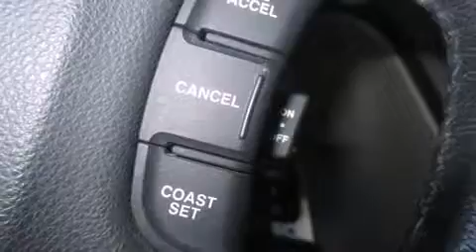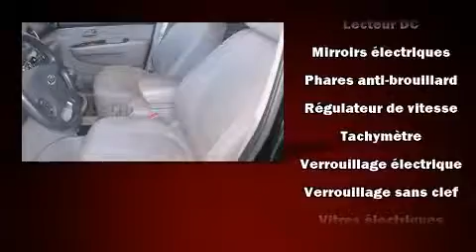2008 Kia Rondo LX in Anjou, QC H1E 7K7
Mazda Pr��sident
7050, Boul. Henri Bourassa Est

Attendez-vous toujours �� plus avec la Kia Rondo 2008. Cette familiale �� 4 portes et 5 passagers affiche moins de 90 000 km au compteur. Sous le capot on retrouve un moteur 4 cylindres d��veloppant plus de 150 chevaux, ce qui vous offre une conduite dynamique et pr��visible. Parmi les principales caract��ristiques on retrouve des phares antibrouillard, des lampes de lecture avants et arri��res, l'ouverture automatique de la glace du conducteur, un compte-tours, des essuie-glaces intermittents, des si��ges baquets �� l'avant, console de plafond, et plus. L'habitacle propose de nombreuses solutions de rangement qui sont le reflet d'un souci ��lev�� du d��tail. Son look attirant est rehauss�� par de rutilantes roues en alliage qui brillent dans ses ailes. Vous et vos passagers appr��cierez la sonorit�� de la cha��ne st��r��o, qui comprend une lecteur CD et une radio AM/FM, et 4 haut-parleurs parfaitement positionn��s. Les coussins gonflables lat��raux se d��ploient pour limiter les effets d'un impact pour tous les passagers. Notre ��quipe de conseillers vous aidera �� mettre la main sur le v��hicule que vous avez toujours cherch��. Nous serons heureux de r��pondre �� toutes vos questions. Allez, venez effectuer un essai routier, cela pourrait vous aider �� d��cider!